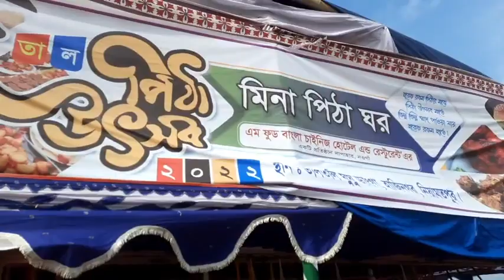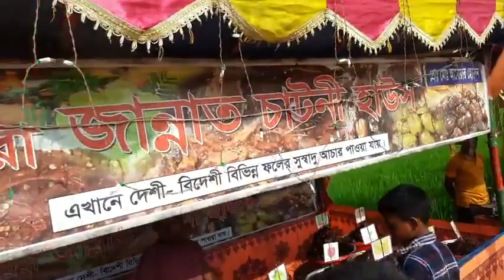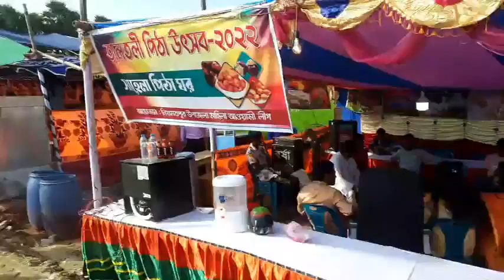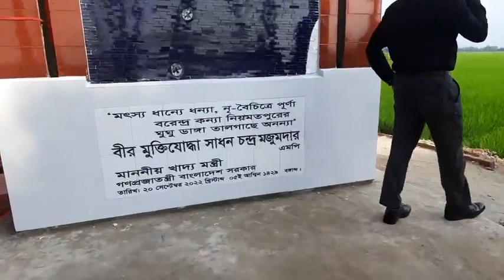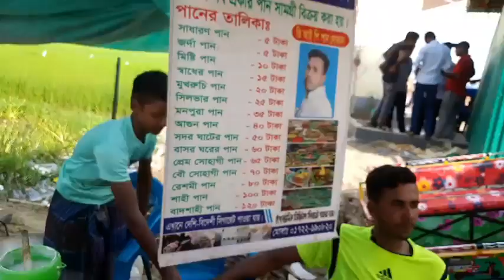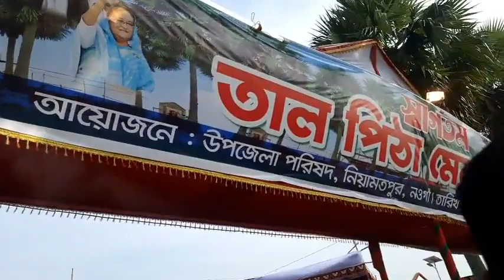ঘুঘুডাঙ্গা তালতলীতে তালগাছের নিচে পিঠা উৎসব।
গ্রামবাংলায় উৎসব মানেই বাহারি নানা ধরনের পিঠাপুলির আয়োজন। তালের পিঠা দিয়ে অতিথি আপ্যায়ন বরেন্দ্র অঞ্চলের রেওয়াজ। যদিও বর্তমানে উৎসবের রং আগের চেয়ে অনেকটাই বদলে গেছে। কিছু কিছু ক্ষেত্রে আজও সেই ধারা অব্যাহত রেখেছেন বরেন্দ্র অঞ্চলের মানুষ।

প্রবাদে আছে, ভাদ্রের তাল পাকা গরম! সেই তাল দিয়ে কত কী–ই না বানানো যায়। তালের বড়া বাঙালির রসনায় লোভনীয় একটি খাবার। তাল দিয়ে বানানো হয় নানা স্বাদের রসাল পদ। বর্তমান প্রজন্মের অনেকের কাছে অবশ্য বিষয়টি অচেনা। আর তাই নতুন প্রজন্মকে জানাতে বরেন্দ্র অঞ্চলের প্রাণকেন্দ্র নওগাঁয় আয়োজন করা হয়েছে তালপিঠা উৎসব।

নওগাঁর নিয়ামতপুর উপজেলার হাজিনগর ইউনিয়নের ঘুঘুডাঙ্গা তালতলীতে (তালসড়ক) গতকাল শনিবার দিনব্যাপী তালপিঠা উৎসবের আয়োজন করে উপজেলা পরিষদ। সন্ধ্যায় ছিল সাংস্কৃতিক আয়োজন। সকাল থেকে সন্ধ্যা পর্যন্ত পিঠা উৎসব ঘিরে তালতলী সড়কে জমজমাট পরিবেশ দেখা গেছে। সারি সারি তালগাছের মনোরম সৌন্দর্যের সড়কটিকে পর্যটকদের কাছে পরিচিত করতে গত বছর থেকে তালপিঠা উৎসবের আয়োজন করে আসছে উপজেলা পরিষদ।